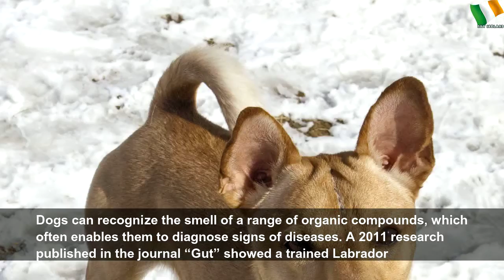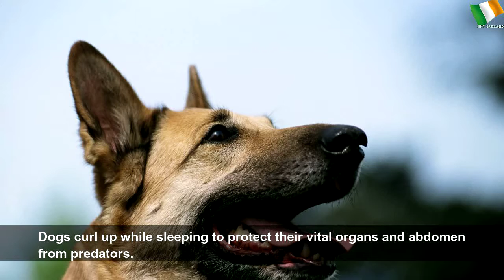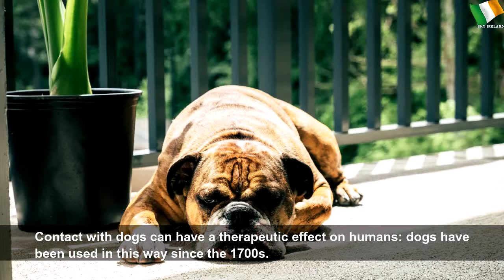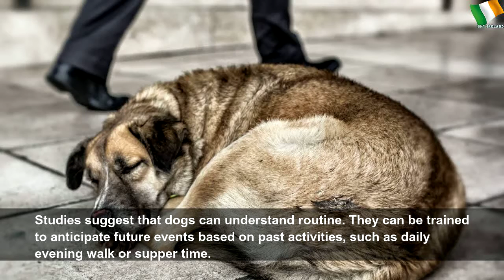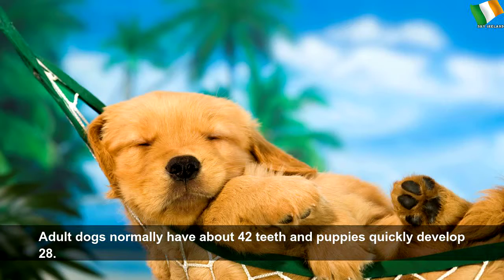Loyal dog walks 125 miles to owner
Loyal dog walks 125 miles to owner | Sky Ireland
The young and wounded Bullmastiff was &#39;in tears&#39; when she was found after walking through the forest in Siberia